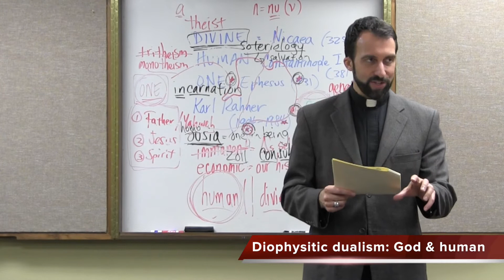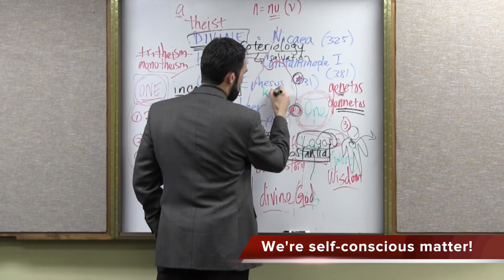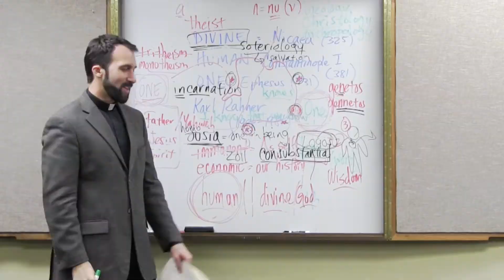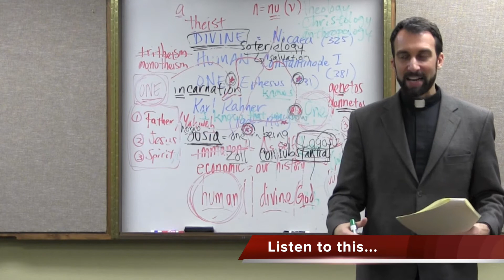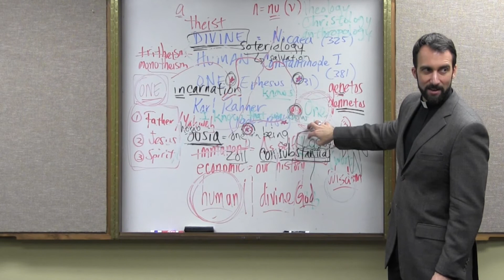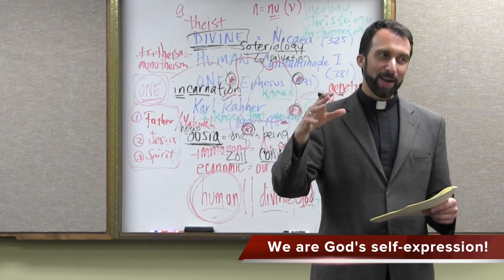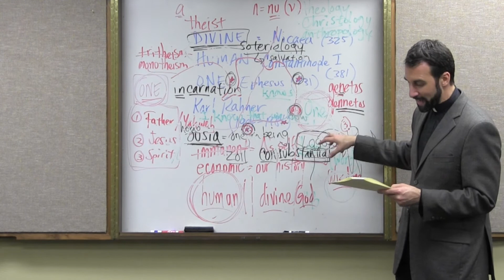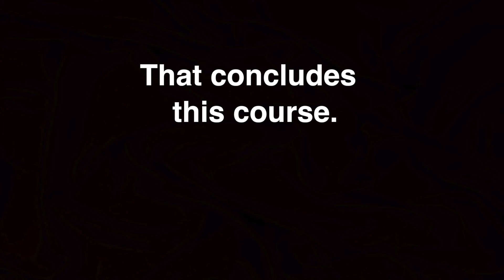“The Christology of Karl Rahner” – Christology, Video 37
How did Karl Rahner (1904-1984) overcome the limitations of Neo-Chalcedonian Christology, and what is the “hingepin” of his one-nature Christology? In this video, the Rev. Dr. Jayme Mathias, pastor of Holy Family Catholic Church in Austin, Texas, shares a fresh perspective on the overcoming of the traditional human/divine dichotomy in Christology!